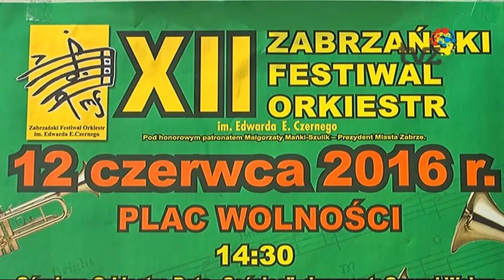Festiwal orkiestr detych